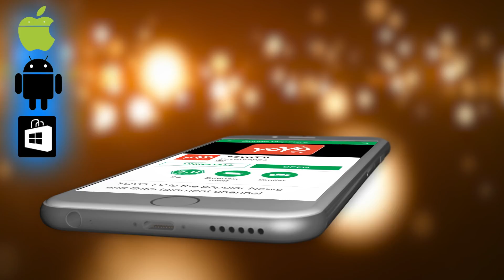Vijay Devarakonda Meet IT Minister KTR | 25 Lakhs Cheque To CM Relief Fund | Cine Talkies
Vijay Devarakonda Meet IT Minister KTR,
 Celebrity News.

Surabhi.